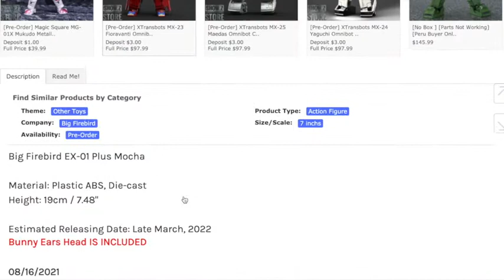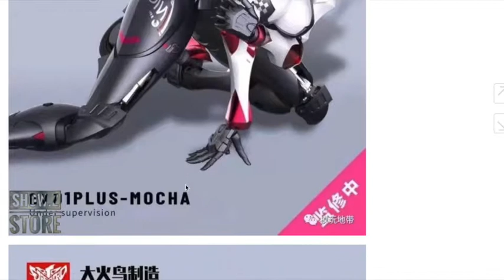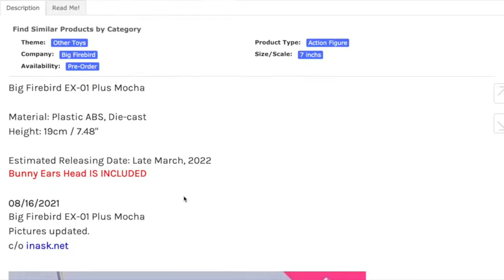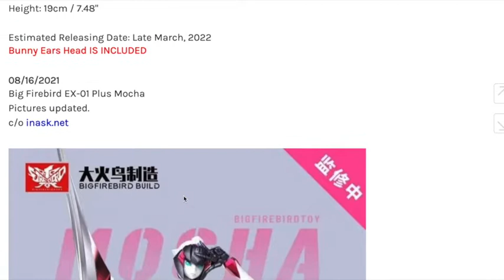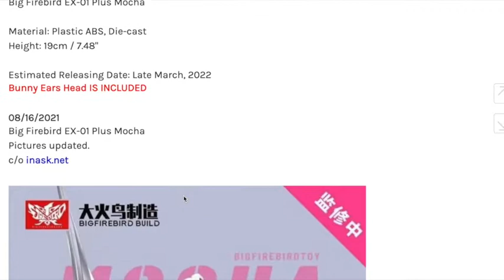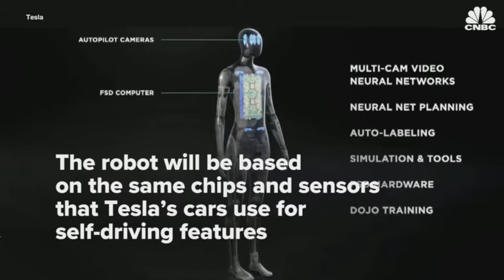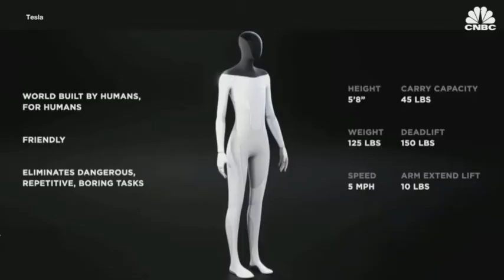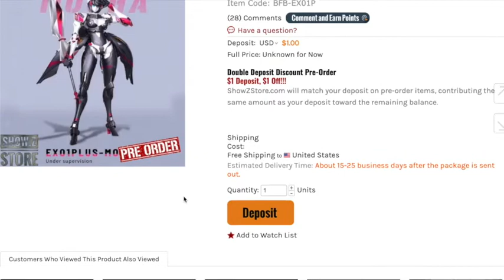100 Subs Celebration with whiskey and Mocha!!